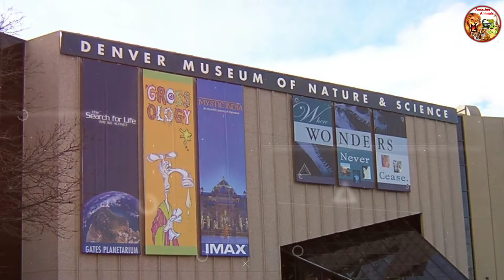दुनिया के सबसे खौफ़नाक रहस्यमयी जानवर || Most Bizarre Fossils of Extremely Rare Species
Amazing Animals

Some video (Amazing Animal)

बताओ इन दोनों की लड़ाई में कौन जीतेगा| Lion Vs Tiger| Tiger Vs Lion| Amazing Animals| Lion attack

Some Important Tag for this video (Amazing Animal)

starfish
dinosaur
big ant fossil
duniya ke rahsyamayi fossils
दुनिया के सबसे खौफ़नाक रहस्यमयी जानवर
FOUND Most Bizarre Fossils of Extremely Rare Species
Most Bizarre Fossils of Extremely Rare Species
most bizarre recently discovered species
Most Unexplained Things Found in The Ocean
dinosaur mystery in hindi
Most incredible fossils ever found
dinosaur history in hindi
Unsolved Mysteries Of The Dinosaurs
mysteries of dinosaur in Hindi
mysteries of dinosaurs hindi